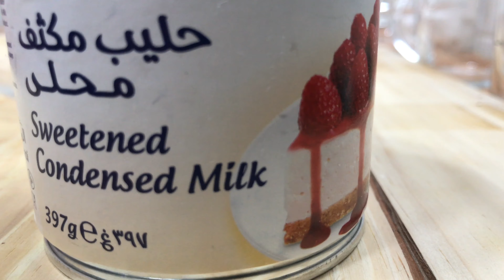No Oven Caramel Pudding | Pudding on Tawa by Flavor Mills Kitchen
Ingredients

Sugar caramel

1. Sugar - 1/2 cup sugar
2. Water - 1/4 cup

Custard

1. Sweetened condensed milk - 1 large can
2. Eggs - 4 nos
3. Water - 2 cups
4. Vanilla essence - 1 1/2 teaspoon

Touch Technology Review